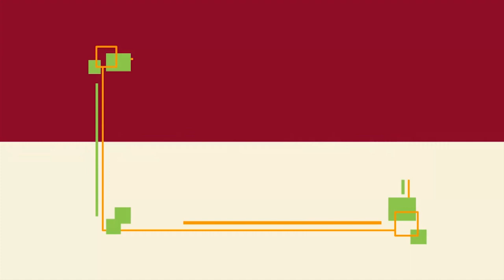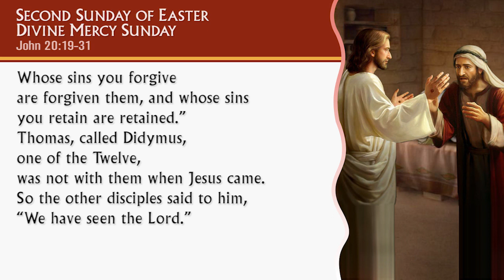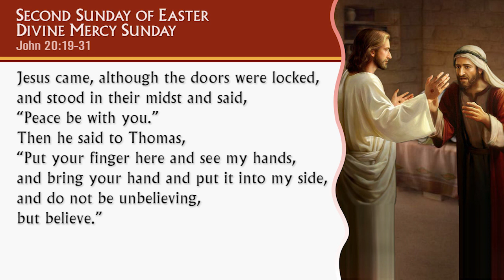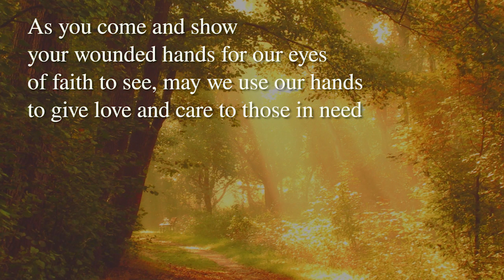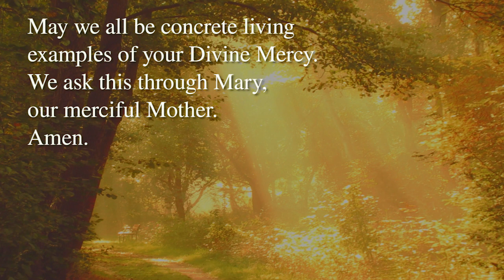Sunday Gospel Reflections | April 24, 2022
Second Sunday of Easter / Divine Mercy Sunday | John 20:19-31
Rev. Fr. Erwin Jose A. Balagapo - Archdiocese of Palo, Leyte